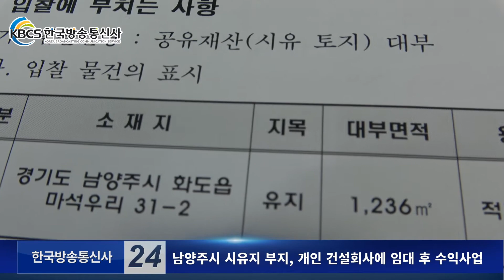남양주시 시유지 부지, 개인 건설회사에 임대 후 수익사업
남양주시는 지난 2016년 4월 시 소유 부지로 유지(농업용수를 저장하는 소류지)인 마석우리 31-2번지 일대 3만 9000평방 m에 흙을 메꾸어 복토하는 방법으로 단계적으로 매립 한 뒤 이중 1천236평방 m를 H 건설이 사용하도록 3년간 임대계약을 맺은 후 가설건축물 축조 신고를 거쳐 계약 만료 기간인 지난 3월 31일까지 사용한 것으로 밝혀져 문제가 되고 있습니다. 그리고 당초 시측이 입찰을 하는 과정에서 시 측이 사용료 최저 입찰가를 4백28만 2740원으로 제시한 것을 H 건설 측이 년간 1천10만 원으로 낙찰을 받아 3년간 사용해온 것으로 알려졌습니다. 더욱이 문제가 되고 있는 것은 연장 신청이 없으면 당연히 가설건축물 현장은 철거해야 하는데도 1개월이 넘도록 그대로 두고 있어 남양주시가 불법 시설물을 묵인하는데 앞장서고 있다는 비난을 사고 있습니다. 그리고 이곳은 지난 2017년부터 시가 화도읍 주소지에 허가를 받은 후 현재까지 겨울철 제설 장비를 보관하는 제설 장비 야적장으로 사용하고 있습니다.

하지만 항공 촬영(구글 위성사진을 판독) 결과 당초 유지이던 토지를 2010년 이후 매년 조금씩 복토하는 방법으로 매립해 평탄작업을 마친 후 대지화 해 무단으로 사용하고 있는 것으로 나타났습니다. 이 같은 사실은 취재진이 해당 행정관청인 남양주시 화도읍을 찾아가 자세히 여러 차례 확인한 결과 대상 토지에 대한 토지 형질변경을 위한 허가서류는 1건도 접수되지 않은 것으로 알려져 충격을 주고 있습니다. 남양주시 측 관계자는 무단 허가 여부를 묻자 “토지가 시유지로 공익을 위해서는 적절한 방법으로 전용해 사용하는 것은 무리가 없는 행위”라고 궁색한 변명을 하고 있습니다. 마석우리에 사는 주민 이 모 씨(57)는 “ 시가 공익을 앞세워 시유지를 무단 형질변경한 후 개인 건설회사에 임대를 주는 행위는 정당한 행위인지 판단하기 어렵다”며 “ 남양주시는 인근 주민들이 납득이 가도록 투명한 행정을 펼치는 것이 바람직한 행정기관의 태도”라고 시 측의 불온한 행정을 질타했습니다.